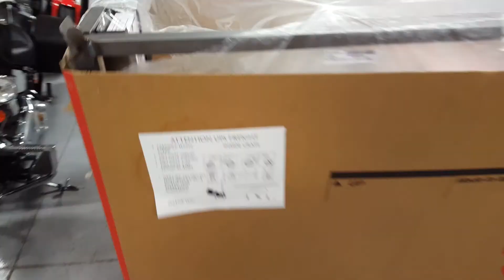2016 Ducati Monster 1200S in Ducati Red Walk Around @ Frontline Eurosports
2016 Ducati Monster 1200S in Ducati Red Walk Around @ Frontline Eurosports

Frontline Eurosports
BMW, Ducati, Triumph, & Zero
1003 Electric Rd.